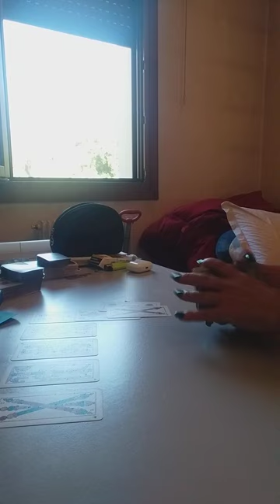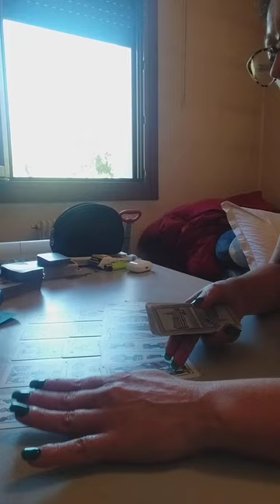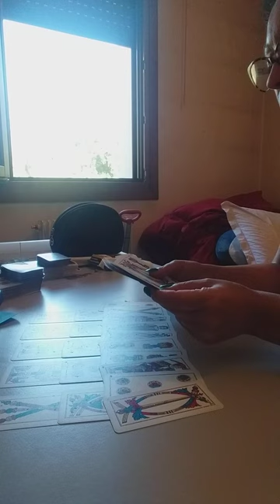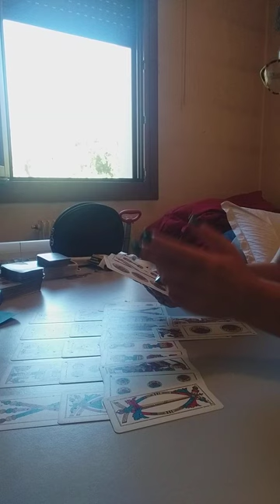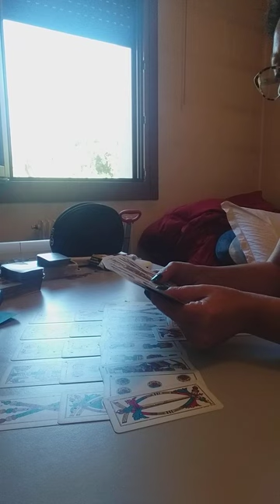vergine dall' 11 al 17 settembre 2023